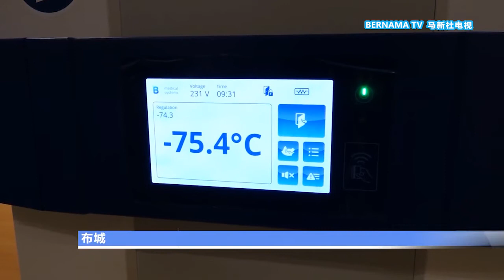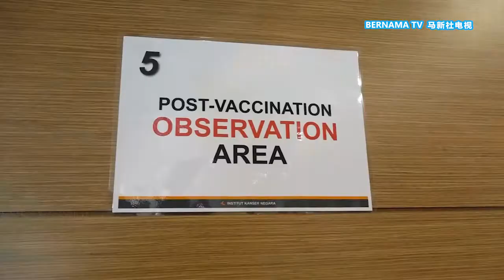20210301 高官与家属插队打疫苗 凯里矢严厉对付违例者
全国疫苗接种计划开跑第6天，却爆出有高官或高官的家属要求优先注射疫苗。科艺部部长凯里证实，他收到多宗匿名投报，指控不少政治领袖呼朋唤友、携家带眷，插队接种疫苗，当局考虑施以罚款，惩戒插队接种者。